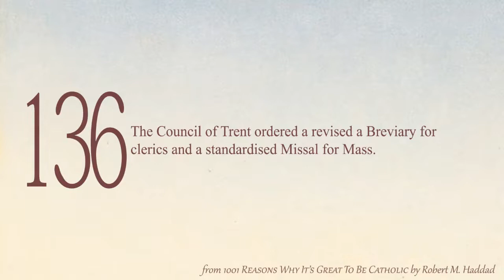1001 Reasons Why it's Great to Be Catholic! Reason 136